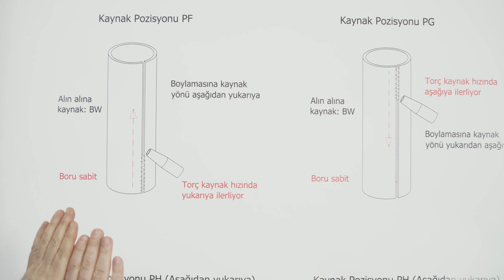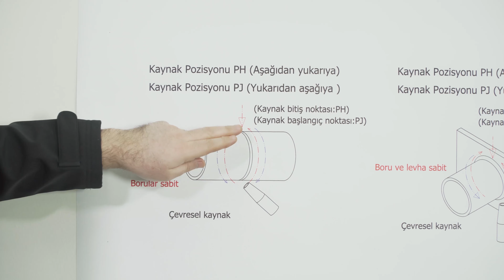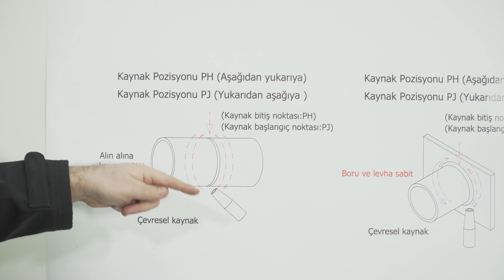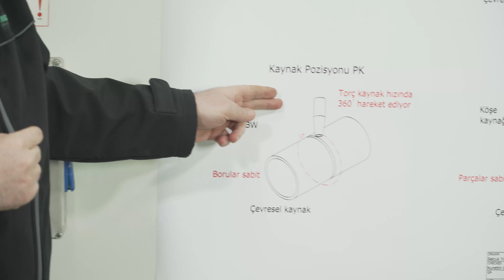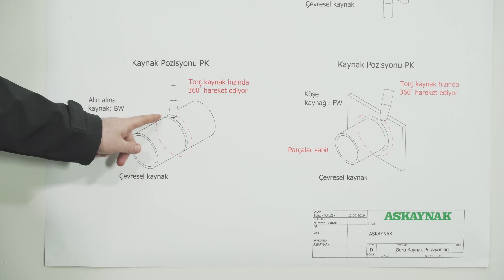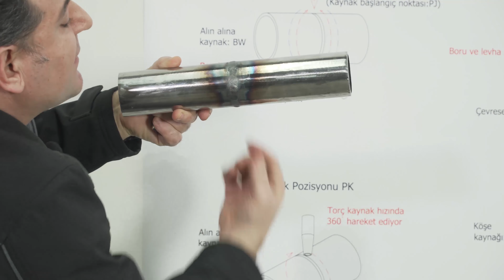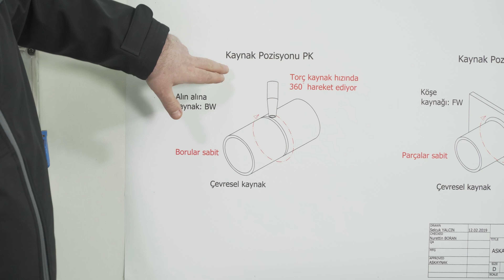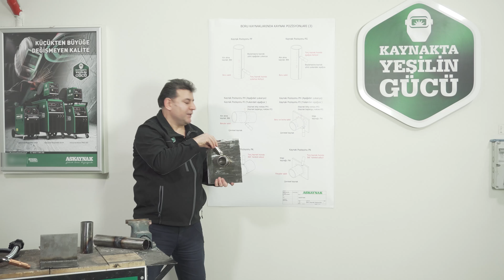Boru Kaynaklarında Kullanılan Kaynak Pozisyonları Nelerdir? - Bölüm 3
Boru kaynaklarında kullanılan kaynak pozisyonlarından PF, PG, PH, PJ ve PK Kaynak Pozisyonları nasıldır?